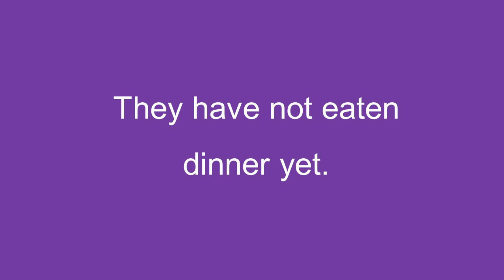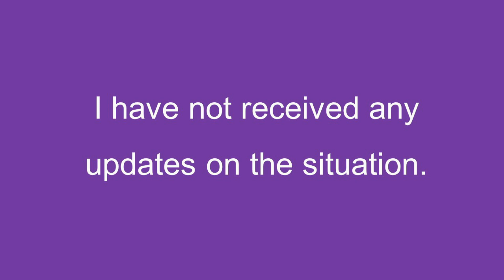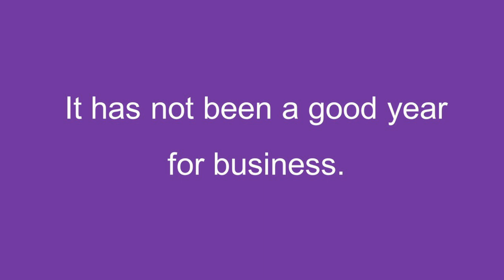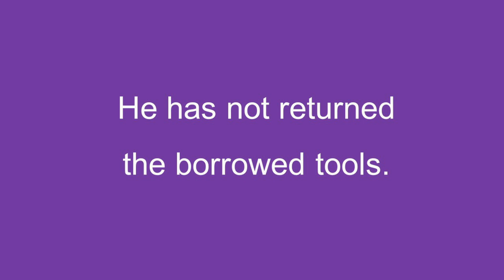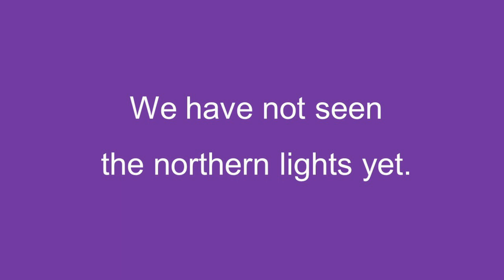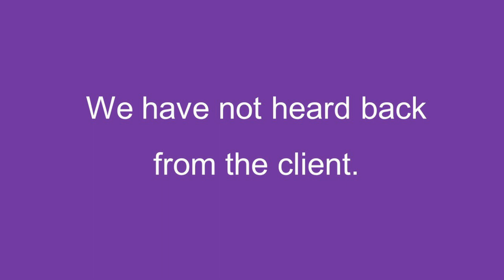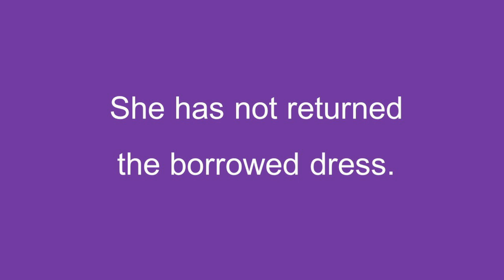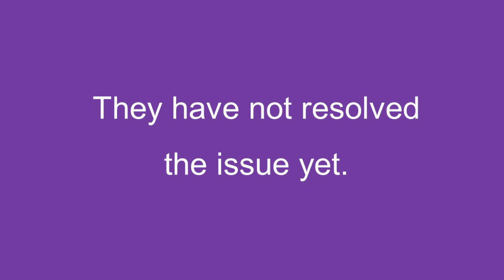100 Negative Sentences in the Present Perfect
In this video, we'll delve into the intricacies of English grammar, focusing on the 12 essential tenses that form the backbone of the language. Whether you're a beginner or looking to brush up on your grammar skills, this comprehensive guide will help you understand and master each tense.
Are you struggling to grasp the various tenses in English grammar? Look no further! Our expert-led tutorial breaks down the 12 tenses into easy-to-understand concepts, providing clear explanations and practical examples to help you improve your language proficiency.
Calling all English learners! Join us as we explore the 12 tenses in English grammar in detail. From the simple present to the future perfect continuous, we'll cover everything you need to know to confidently use each tense in conversation, writing, and beyond.
Unlock the secrets of English grammar with our in-depth discussion on the 12 tenses. Whether you're preparing for an exam or simply aiming to enhance your language skills, this tutorial offers valuable insights and strategies to help you navigate the complexities of tense usage with ease.
Ready to take your English proficiency to new heights? Our comprehensive guide to the 12 tenses in English grammar is your roadmap to success. Follow along as we break down each tense, providing tips and tricks to help you communicate effectively in any situation.
Struggling to differentiate between past perfect and past continuous? Our tutorial on the 12 tenses in English grammar has got you covered! Join us as we explore the nuances of each tense, offering practical advice and exercises to reinforce your understanding.
Whether you're an ESL student or a native English speaker, mastering the 12 tenses is essential for clear communication. Join us as we demystify English grammar and equip you with the knowledge and skills to confidently navigate the complexities of tense usage.
Are you confused about when to use the present perfect or the present perfect continuous? Our tutorial on the 12 tenses in English grammar provides clarity and guidance on this often tricky subject. Join us as we unravel the mysteries of tense usage and empower you to communicate with confidence.
Improve your English fluency with our comprehensive overview of the 12 tenses in English grammar. Through engaging explanations and real-life examples, we'll help you gain a deeper understanding of each tense and how to use them correctly in both spoken and written English.
Are you ready to become a master of English grammar? Our tutorial on the 12 tenses is your ticket to success. Join us as we explore the ins and outs of tense usage, providing you with the tools and knowledge you need to communicate effectively in any situation.
Thanks for Chat GPT and Microsoft Clip champ.
- The English Sentences were created by Chat GPT
- The Voice Over were generated by Microsoft Clip champ